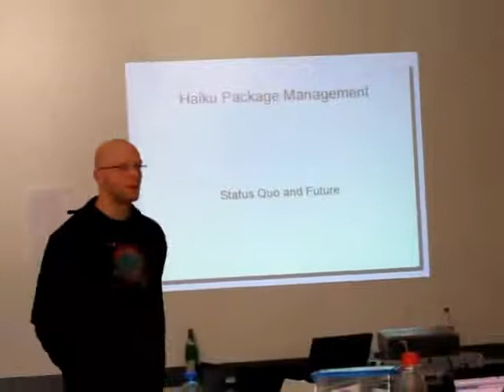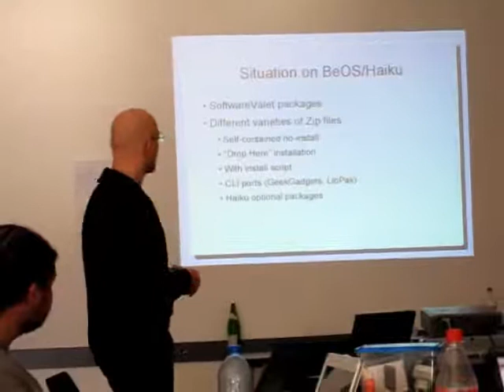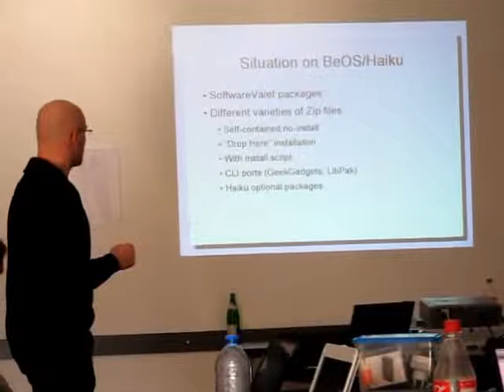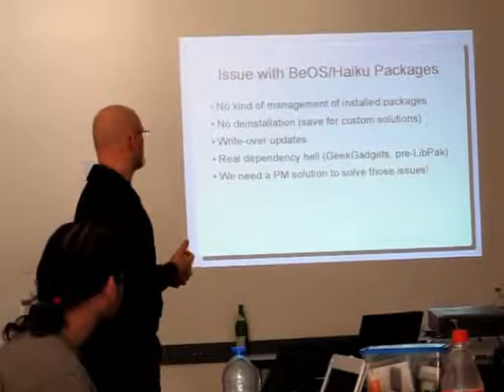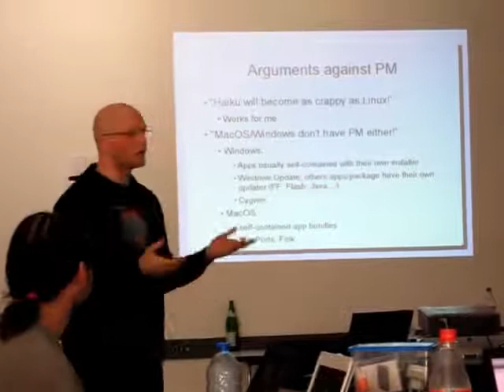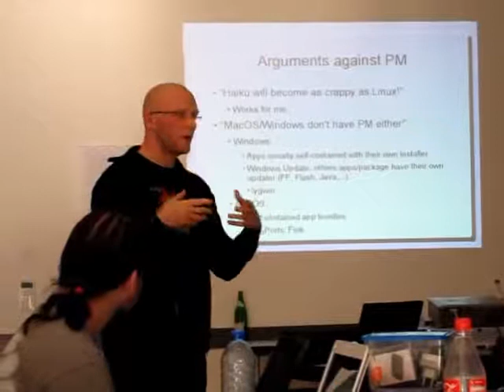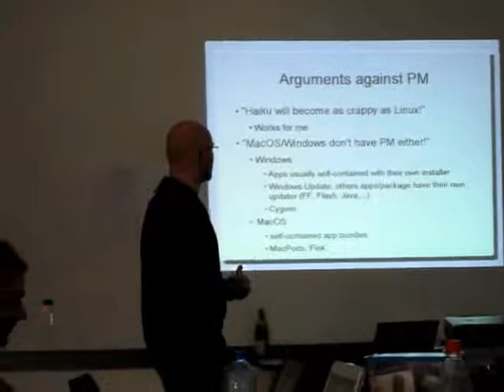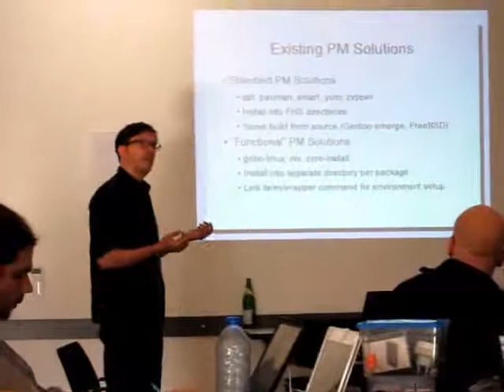Haiku Package Manager (1 of 5)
Talk from BeGeistert 024 about the current state and future of Haiku's package manager. Crank up the volume, the audio quality again isn't stellar. I also didn't find my little tripod, so it's a bit wobbly at times..